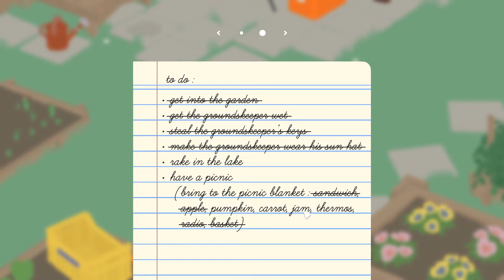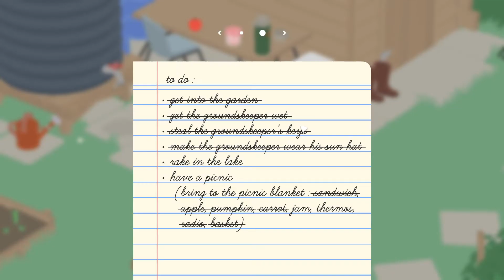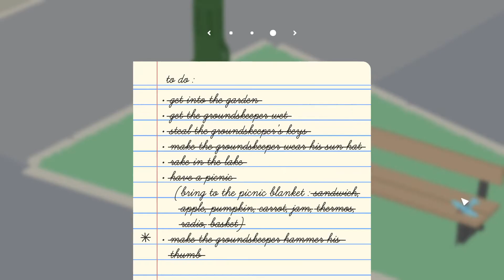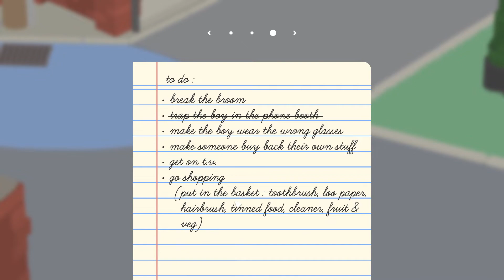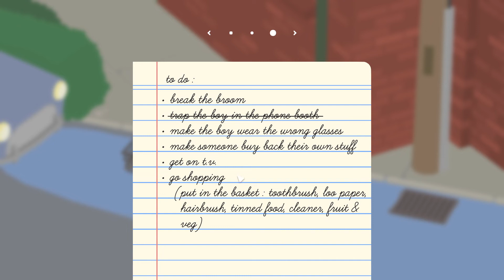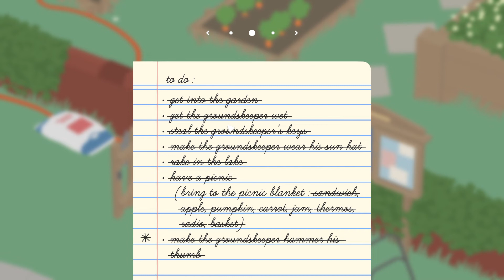Doing none sense at the Untitled Goose